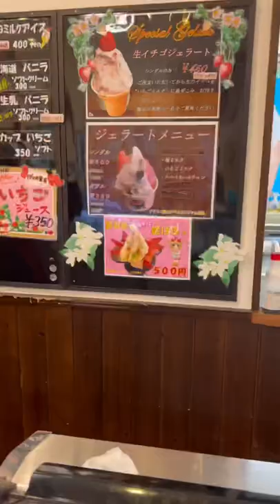￼EXPLORING JAPANESE FARMS | picking strawberry￼ | Beautiful flower garden | ￼ Misawa A￼B, Japan🇯🇵